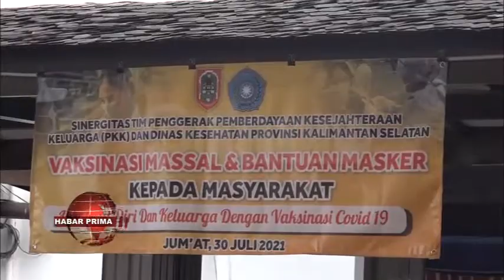KETUA PKK PROVINSI KALIMANTAN SELATAN SAFRIATI SAFRIZAL ZA MENERIMA VAKSIN PERTAMA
Ketua PKK Provinsi Kalimantan Selatan Safriati Safrizal ZA menerima vaksin pertama di ruang Astakona di rumah dinas Gubernur Kalsel  Jalan R Suprapto Banjarmasin Tengah/ baisukan Jum'at 30 Juli 2021//  Vaksinasi nang pelaksanaannya menyasar 150 penerima ini kerja sama PKK Kalsel/ Dinas Kesehatan Provinsi Kalsel wan Polda Kalsel/ disaksikan Pj Gubernur Kalimantan Selatan Safrizal ZA//